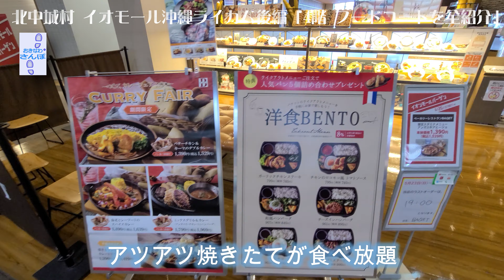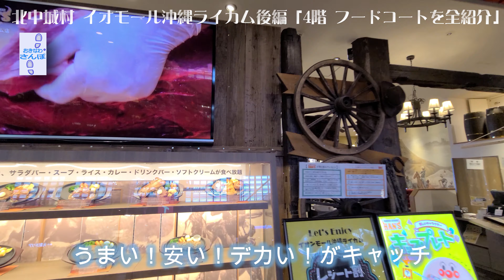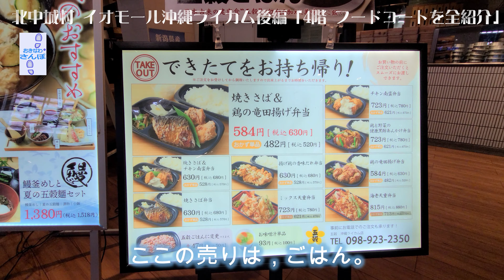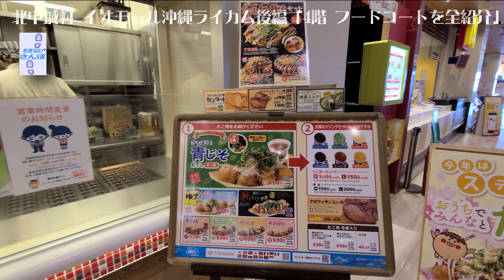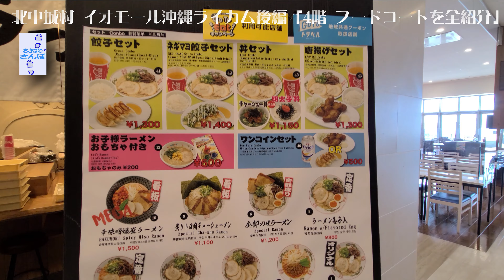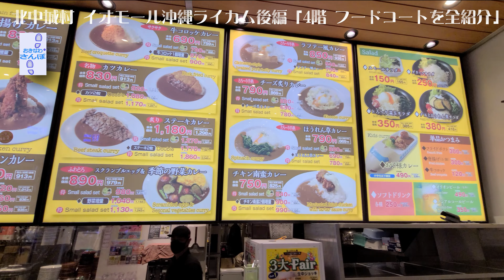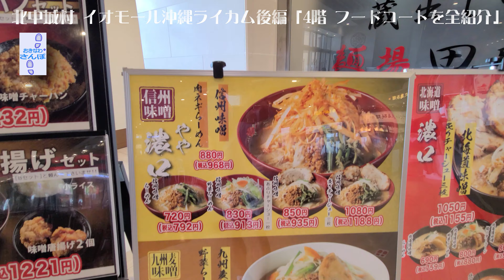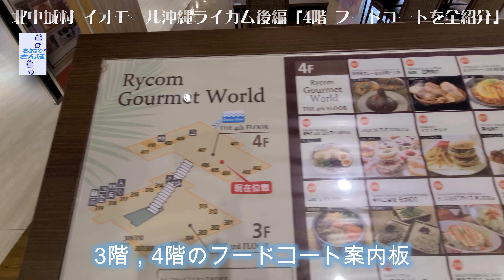「イオンモール沖縄ライカム 後編 フードコート4階編」県内最大級のリゾート型ショッピングセンター ♯135 【４K】おきなわさんぽ 北中城村 沖縄観光 沖縄旅行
「@おきなわ👣さんぽⓇ」の全動画はこちらから

Japan Okinawa Tourism 오키나와 일본 관광 冲绳日本观光 Bersiar-siar di Okinawa Jepun Viaje a japón 沖縄散歩 おきなわ散歩 沖縄さんぽ